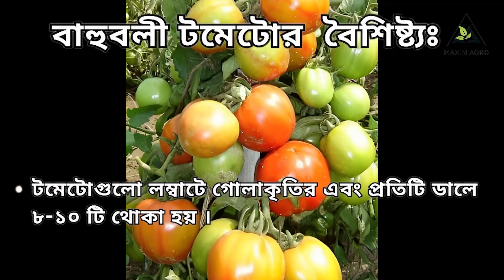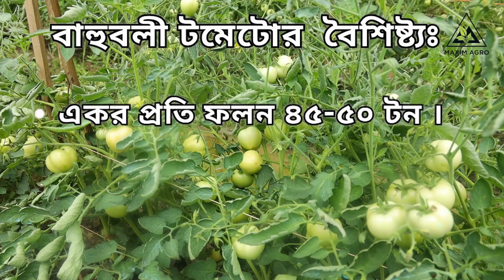উচ্চফলনশীল টমেটোর চারা ক্রয় করুন ম্যক্সিম এগ্রো থেকে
ম্যাক্সিম এগ্রো নার্সারীতে উচ্চফলনশীল হাইব্রীড বাহুবলী জাতের টমেটোর চারা বিক্রয়ের জন্য প্রস্তুত আছে।

বাহুবলী টমেটোর  বৈশিষ্ট্যঃ
👉 বাহুবলী জাতটি পাতা কুঁকড়ানো রোগ (লিফকার্ল) ও ঝিমিয়ে পড়া রোগ (ব্যাক্টোরয়াল উইল্ড) সহনশীল ।
👉টমেটোগুলো লম্বাটে গোলাকৃতির এবং প্রতিটি ডালে ৮-১০ টি থোকা হয় ।
👉প্রতিটি থোকায় একই আকারের ৫-৬ টি ফল ধরে ।
👉টমেটোগুলো আকর্ষনীয় টকটকে লাল রং বিশিষ্ট ।
👉প্রতিটির গড় ওজন ১৩০-১৫০ গ্রাম ও ৬৫-৭০ দিনে ফসল সংগ্রহ করা যায় ।
👉একর প্রতি ফলন ৪৫-৫০ টন ।
👉টমেটো পাকার পরেও শক্ত থাকে, তাই পরিবহনকালে এর ক্ষতি হয় না ।

ম্যাক্সিম এগ্রোর উন্নত জাতের শতভাগ শিকড়সমৃদ্ধ সুস্থ-সবল সবজি চারা এবং সবজি কৃষি উপকরন নিতে যোগাযোগের ঠিকানা :
                              ম্যাক্সিম এগ্রো
            হাতীবান্ধা, মহাস্থানগড়, বগুড়া সদর
              চুড়ামনকাঠি বাজার, যশোর সদর
            ময়ামারী রোড, মেহেরপুর সদর এবং
                         সাতগারী , চুয়াডাঙ্গা
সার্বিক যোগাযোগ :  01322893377